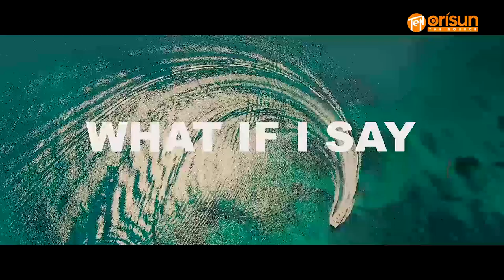Ayeye Ojo Ibi Adesua, Oun Ati Banky W Fi Ife Han Si Ara Won Lori Miliki Express Pelu Ayodeji